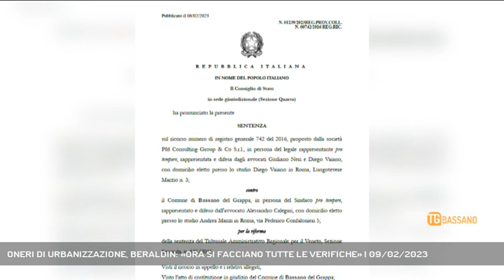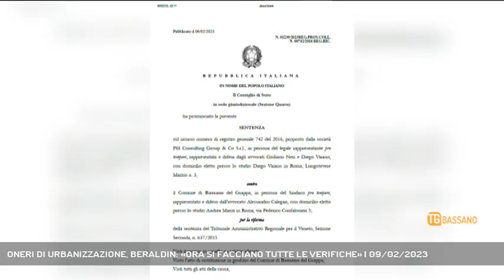ONERI DI URBANIZZAZIONE, BERALDIN: «ORA SI FACCIANO TUTTE LE VERIFICHE» | 09/02/2023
TG Bassano del Grappa 09/02/2023 - BASSANO DEL GRAPPA - La sentenza sugli oneri di urbanizzazione non riscossi correttamente potrebbe causare un terremoto a Bassano. E l'ex assessore Beraldin avverte: "Bisogna rifare tutti i conti" || Qualcuno in Municipio aveva sbagliato e qualcuno fuori dal Municipio non aveva pagato il giusto: è questa in estrema sintesi la sostanza della sentenza del Consiglio di Stato sull’antica faccenda degli oneri di urbanizzazione in salsa bassanese. Antica sì, attenzione, ma dai corollari attuali potenzialmente molto importanti. La vicenda era iniziata nel 2013, quando l’allora assessore all’urbanistica Mauro Beraldin aveva scoperto che i conti degli uffici non tornavano: in soldoni sugli oneri di urbanizzazione c’erano delle difformità di calcolo riguardanti i parcheggi interrati, per i quali alcuni tecnici applicavano un’aliquota del 60 per cento e altri una del 100 per cento. Beraldin aveva fin da subito sostenuto la necessità di applicare quest’ultima aliquota, ma ne era nato un contenzioso politico e legale che è stato virtualmente chiuso proprio dal Consiglio di Stato con la sentenze di pochi giorni fa. Insomma, come dicevamo: qualcuno aveva sbagliato e qualcuno non aveva pagato il giusto. Questo vuol dire però che tante pratiche erano state evase seguendo un criterio non del tutto corretto. Il che vuol dire, tagliando corto, tanti soldi che non sono entrati nelle casse comunali. C’è da capire quali somme siano da recuperare eventualmente, come recuperarle e verificare se ci siano state transazioni oppure se siano stati conclusi accordi bonari fra pubblico e privato. Lo tsunami di questa sentenza è però appena partito e anche il Comune è stato informato solo pochi giorni fa, quindi è plausibile pensare che il domino si metterà in moto nelle prossime ore. - Intervistati MAURO BERALDIN (Ex assessore all'urbanistica di Bassano) (Servizio di Ferdinando Garavello) - Segui Rete Veneta anche sul digitale terrestre! Visita il sito